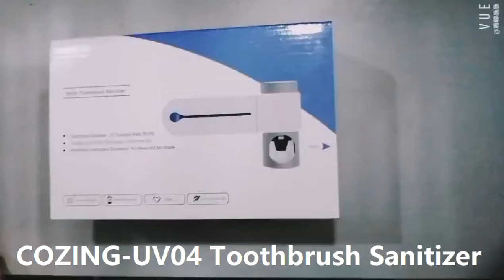How to install the toothbrush sanitizer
Why do you need to have a Handheld UVC Light Disinfection Sterilizer?
The scientist has been scientifically proven to kill 99.9% of germs using its sanitizing, germ-killing function,which is good for killing the COVID19 virus,Scientifically proven to help protect you using Ultra Violet light that naturally disrupts the molecular dna structure of germs and viruses.
According to the newly released "Quick Guide for Diagnosis and Treatment of COVID-19", 75% alcohol, ether, chloroform, formaldehyde, chlorine-containing disinfectants, peroxyacetic acid and ultraviolet light can inactivate the virus

Please give us some likes and subscribe to receive new videos, thank you;) If you are looking for any treatment lasers or physical therapy devices, welcome to contact us at any time.
COZING MEDICAL is the home & medical laser therapy devices , male rehabilitation devices factory from China, the wavelength, power intensity can be customized as your demand.